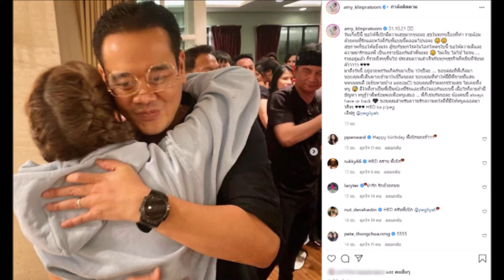ดาราสาวชื่อดัง อวยพรวันเกิด เป๊ะ สัณชัย